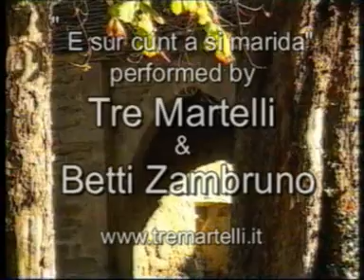Piemonte - Castelli delle Langhe - Castles in Langhe - seconda parte - second part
soundtrack music by Tre Martelli